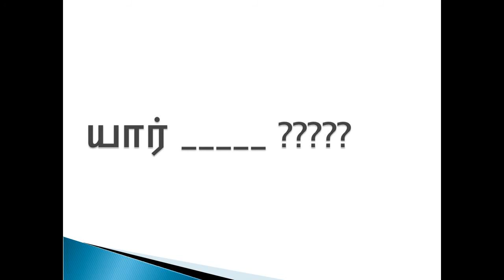நெடுவாசல் ஆலங்குடி ஹைட்ரோ கார்பன் திட்டத்தை எப்ப தொடங்கினாங்க?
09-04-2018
1👍கேள்வி - இந்த நெடுவாசல் ஆலங்குடி ஹைட்ரோ கார்பன் திட்டத்தை எப்ப தொடங்கினாங்க?
பதில்= 1996 இல்
2👍கேள்வி = அப்ப யார் ஆலங்குடி எம்எல்ஏ-வா இருந்தா
பதில் = ராஜசேகர்
3👍கேள்வி = அவர் எந்தகட்சி?
பதில் - கம்யூனிஸ்ட் கட்சி.
4👍கேள்வி =-ஆலங்குடி எந்த பாரளுமன்ற தொகுதிக்குட்பட்டது
பதில் = சிவகங்கை தொகுதி
5👍கேள்வி =சிவகங்கை தொகுதி எம்பி-யா அப்ப இருந்தது யாரு?
பதில் = P. சிதம்பரம்
6👍கேள்வி= அவர் எந்த கட்சி?
பதில் = காங்கிரஸ்
7👍கேள்வி = இந்த திட்டத்துக்கு அனுமதி கொடுத்த மத்திய சுற்றுச்சூழல் துறை மந்திரி யாரு?
பதில்= - ஆ.ராசா
8👍கேள்வி - அவர் எந்த கட்சி?
பதில்= தி.மு.க
9👍கேள்வி =1996-ல் மத்திய அரசு ஆட்சி யார் ?
பதில். = காங்கிரஸ் ஆட்சி
10👍கேள்வி = தமிழ்நாட்டில் அப்போது யார் ஆட்சி ?
பதில் = திமுக ஆட்சி
11👍கேள்வி = இப்ப போராட்டம் செய்யும் கட்சிகள் யார் யார்?
பதில் = திமுக, காங்கிரஸ், கம்யூனிஸ்ட்
12👍யார் ?